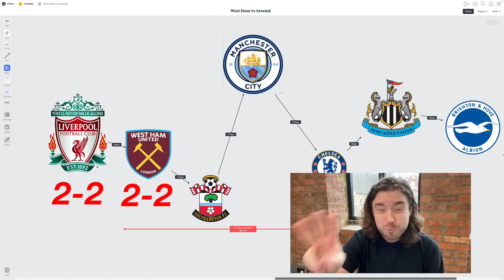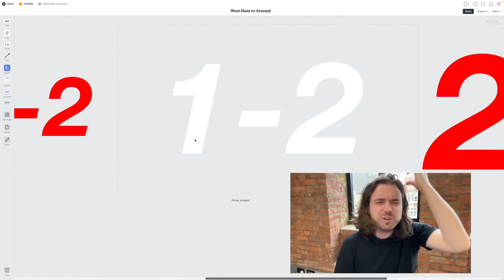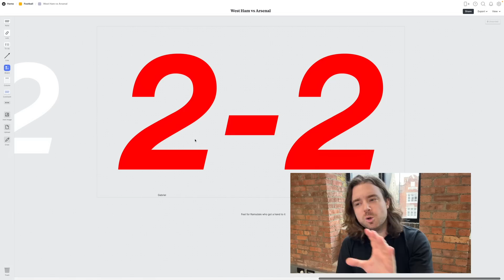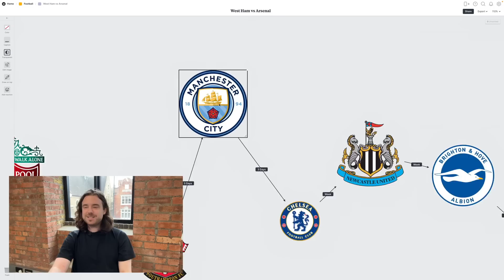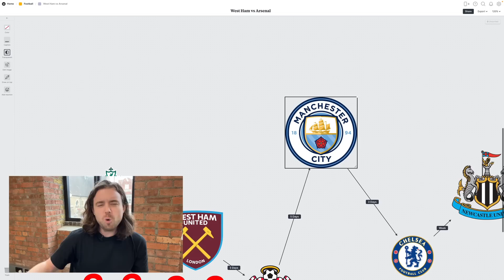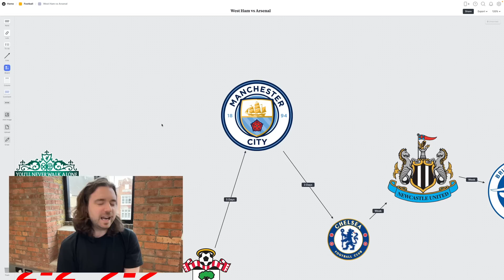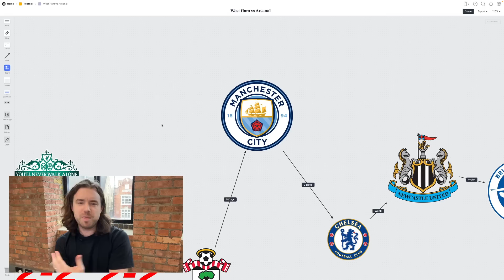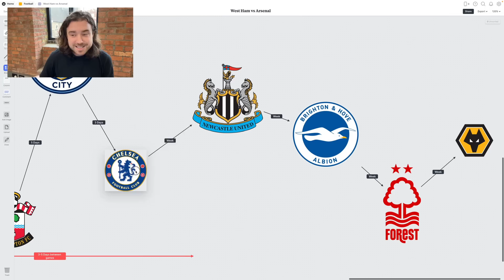Are Arsenal CRUMBLING?!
Arsenal dropped more points with a 2-2 draw against West Ham, after leading 2-0 in the opening. 15 minutes.